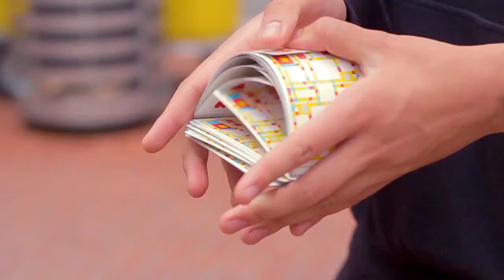Mckeejin - Mondrian Playing Cards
Mondrian Playing Cards are a modern rendition with direct inspiration taken from Piet Mondrian.

Mckeejin Official Site offers marked cards, infrared contact lenses, poker analyzers, car key cameras, etc. A real magic shop.